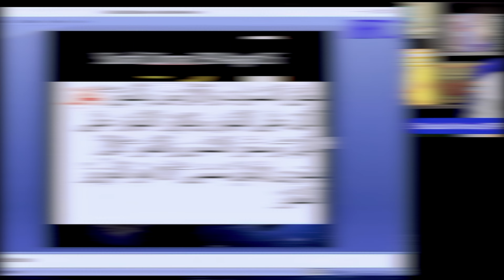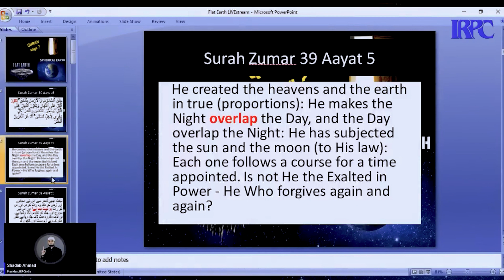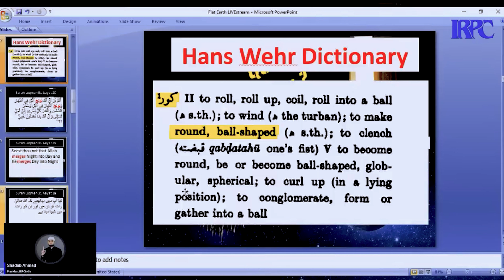Islamophobic TROLL ki unlimited beizzati 🤣🤣 - CHAPTI DHARTI bolne wale video se dur rahe ⚠️